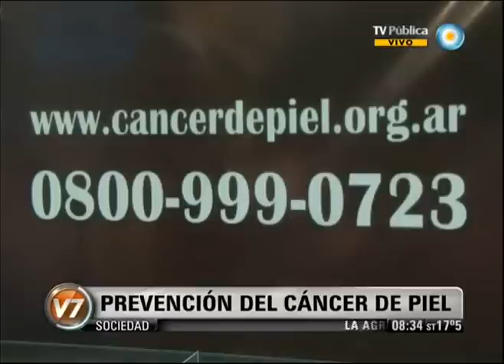Visión 7: Salud: Prevención del cáncer de piel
Columna de Salud del Dr. Sergio Snieg. Tema: la prevención del cáncer de piel. o llamando al 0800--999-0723. Emitido por Visión Siete, noticiero de la TV Pública argentina, el lunes 22 de octubre de 2012.